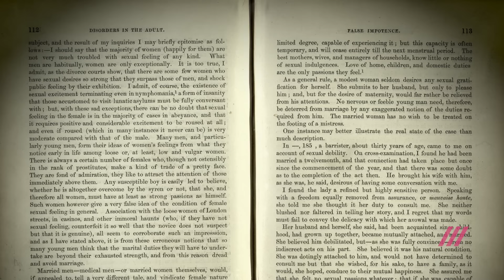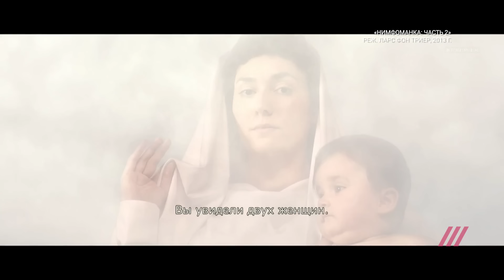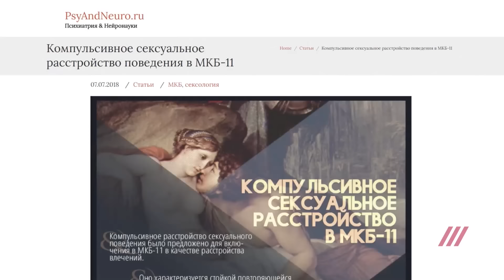«Моя гиперсексуальность мне мешает». Как живут нимфоманки и нужно ли их лечить // Женщины сверху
Чем отличается сексуальная раскрепощенность от нимфомании, и существует ли такой диагноз? «Женщины сверху» пообщались с девушками, называющими себя нимфоманками и сексоголиками, а они рассказали как страдают от своей зависимости.